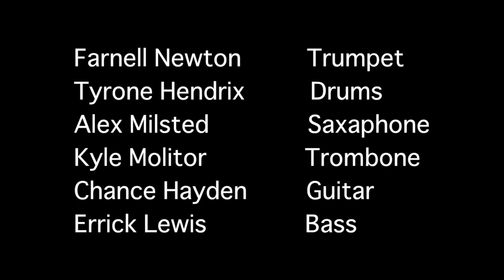Farnell Newton's Rose City Horns-"Stankie's Revenge"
Jimmy Mak's - August 15th

Farnell Newton: Trumpet
Alex Milsted: Tenor Saxaphone
Kyle Molitor: Trombone
Chance Hayden: Guitar
Errick Lewis: Bass
Tyrone Hendrix: Drums
DJ O.G. One: Turntables